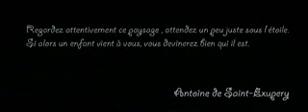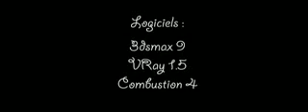Dessin d'animation inspiré de l'oeuvre d'Antoine de Saint Exupéry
Le petit prince re-imaginé. "Le Petit Prince des Etoiles", Animation 3D, réalisé pour le Palais de l'Univers de Dunkerque.